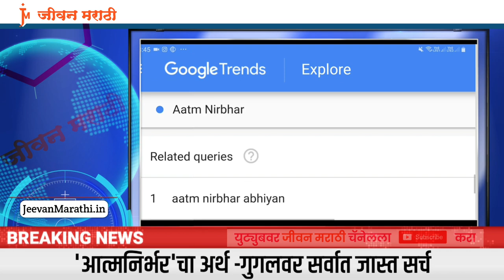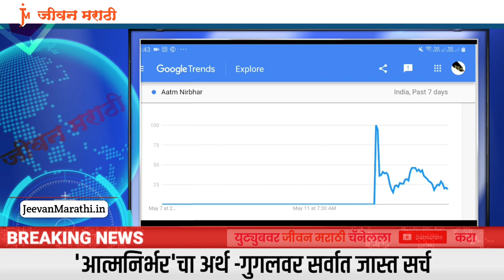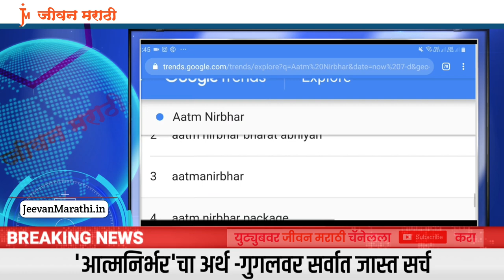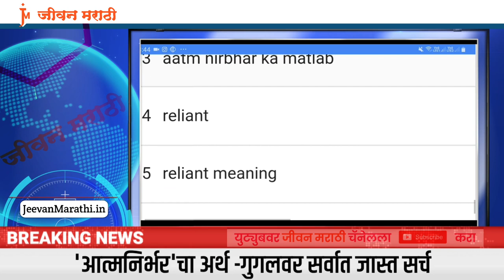AatmNirbhar bharat । सर्वात जास्त सर्च केला जातोय 'आत्मनिर्भर'चा अर्थ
भारताचे पंतप्रधान नरेंद्र मोदी यांनी मंगळवारी ८ वाजता केलेल्या भाषणांमध्ये "आत्मनिर्भर" हा शब्द वापरला आणि इंटरनेटवर aatm nirbhar abhiyan,aatm nirbhar bharat abhiyan,aatmanirbhar,aatm nirbhar package, aatmanirbhar meaning, modi aatm nirbhar, aatm nirbhar bharat meaning, aatm nirbhar yojna, atmanirbhar meaning in english, aatm nirbhar ka matlab, aatm nirbhar bharat in hindi,aatm nirbhar means असे शब्द सर्च व्हयला सुरु झाले गुगल ट्रेंड या गुगलच्या वेबसाईट वर सुद्धा आत्मनिर्भर हा शब्द ट्रेंड करत होता. या लिस्ट मध्ये राज्यानुसार महाराष्ट्राचा ३ नम्बर लागला... तर दुसरीकडे गुगल वर २० लाख करोडवर (20 lakh crore) किती शून्य असतात हा देखील सर्च करण्यात येत होता. तर बऱ्याच जणांनी 20 lakh crore divided 130 crore हा सर्च करून प्रत्येक व्यक्तीला किती रक्कम येते हे देखील पहिले
वाचा लेटेस्ट मराठी बातम्या 'जीवन मराठी' वर यासाठी सर्च करा. या मध्ये
20  lakh crore divided by 130 crore, 20 lakh crore in numbers,20 lakh crore divided by 135 crore, असे शब्द सर्च करण्यात येत होते.
'जीवन मराठी' चे न्यूज वाचा गुगल न्यूज वर - फॉलो करा